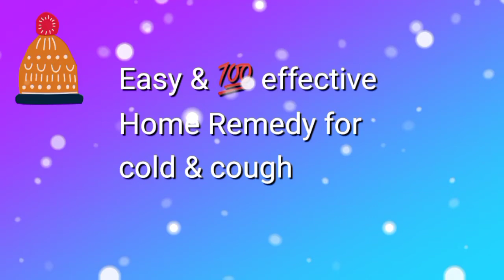Home remedies for cold and cough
In this video I will be sharing a home remedy for cold & cough which is made of all natural ingredients & the most effective remedy that worked on my kid & my family & ever since i am using it.
Ingredients you need are:
Honey
Ginger
Nutmeg (Jaiphal) &
Cinnamon powder ( dalchini powder)
Process of making in the video.